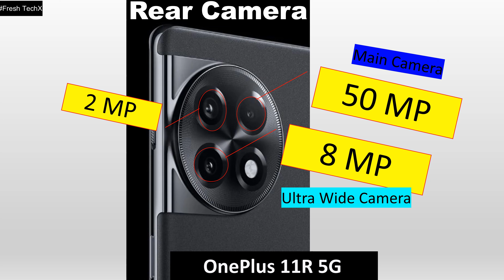OnePlus 11R vs OPPO Reno8 T Full Comparison | Best Camera Phones | Which Should You BUY?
Related Keywords👇
OnePlus 11R
OPPO Reno8 T
OnePlus 11R vs OPPO Reno8 T Full Comparison
Full Comaparison
Best Camera Phone
Best 5G Phones

Buy Links👇
OnePlus 11R
OnePlus 11R